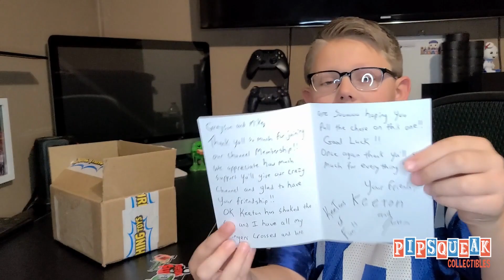Today we open a package from KeeTons of Fun!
We open up a cool Welcome Box for KeeTons of Fun channel Members.

Go check out KeeTons of Fun!